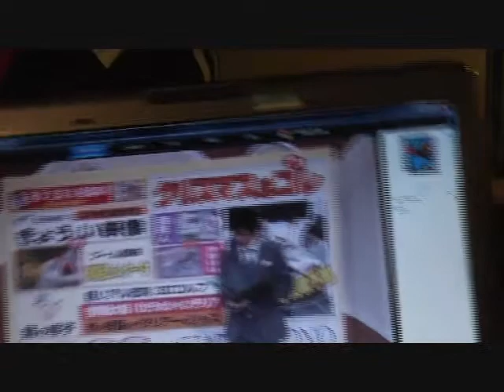ABC wwitv!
chris talks about the fun TV streaming site wwitv.com.